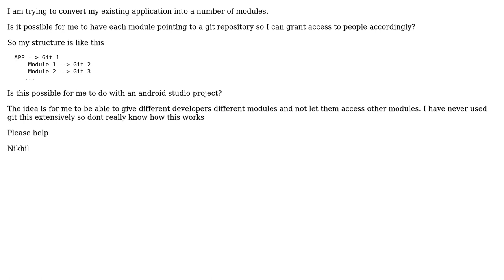Multiple repositories for modules in android studio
With thanks & praise to God, and with thanks to the many people who have made this project possible! | Content (except music & images) licensed under CC BY-SA | Music | Images & others | With thanks to user Roger Alien user Katakam Nikhil and the Stack Exchange Network Trademarks are property of their respective owners. You are responsible for your own actions.